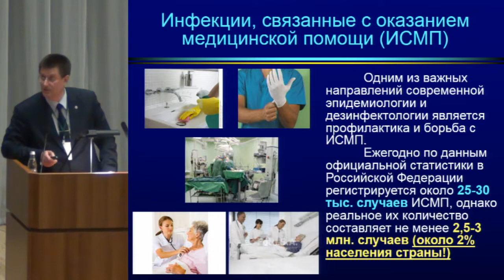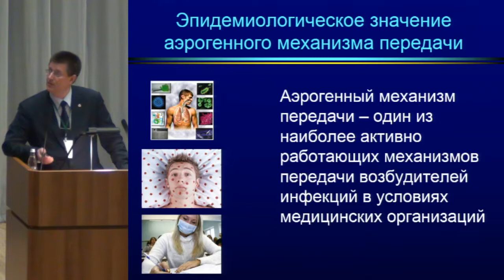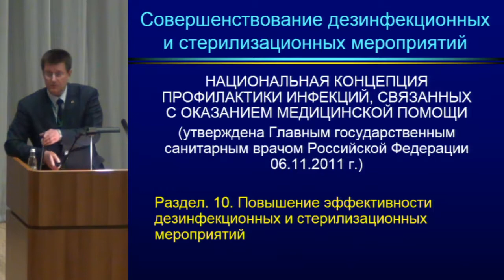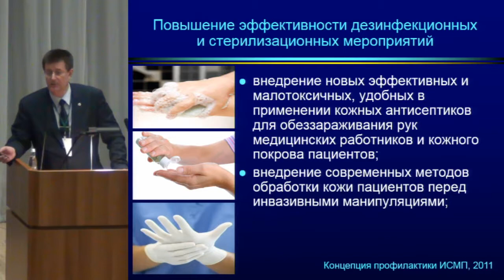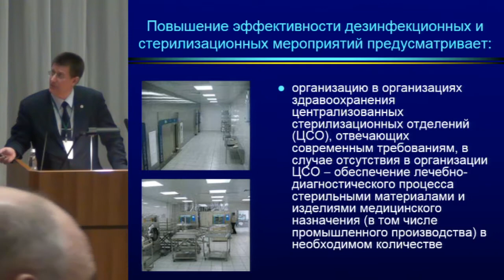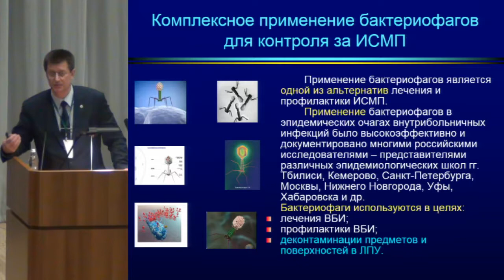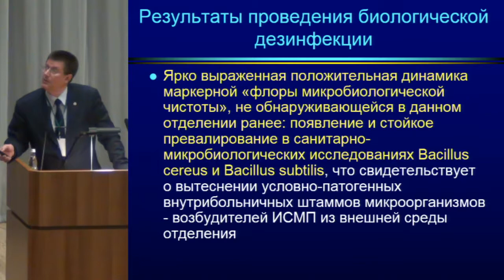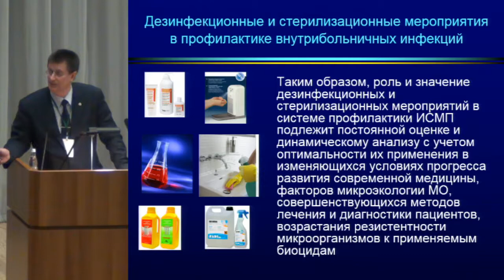Акимкин В.Г., Дезинфектологические аспекты профилактики инфекций...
4-5 апреля 2017 года
XV научно-практическая конференция.
«Внутрибольничные инфекции в стационарах различного профиля, профилактика, лечение осложнений.»

4 апреля 2017 года.
Заседание № 1. 10:10 – 14:00, БКЗ.

Акимкин В.Г., Дезинфектологические аспекты профилактики инфекций, связанных с оказанием медицинской помощи.